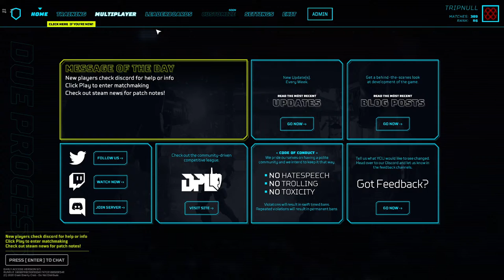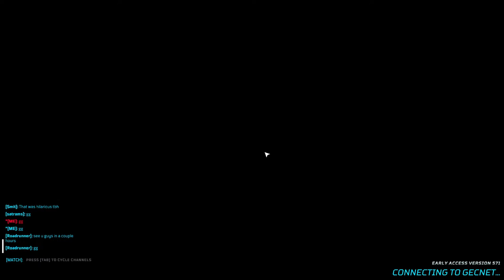DUE PROCESS: Streams - "Winter Update! / 2020-12-22"